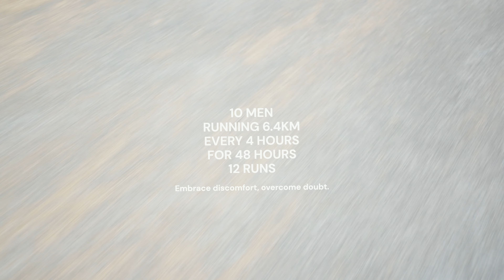Season 2 | Pat Goggins Doco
Pat and 9 of the Reborn boys took on David Goggins’ brutal 4x4x48 Challenge! 💪

Over two days, they ran 4 miles every 4 hours for 48 hours, with all the highs and lows of sleeping, showering, eating, and pushing themselves to the limit – all at the gym! Check out the full journey now on our YouTube channel. 🔥